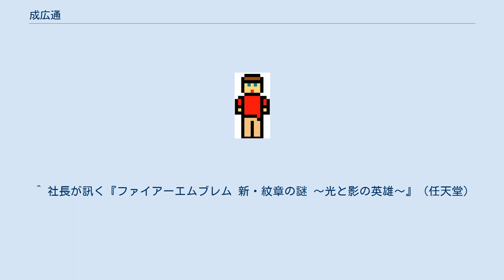成広通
成広 通（なりひろ とおる、1963年 - ）は、日本のゲームクリエイター。
岡山県出身。
インテリジェントシステムズ取締役および同社企画開発部部長。
 1986年、北西亮一らと共にインテリジェントシステムズ（IS）を創業。
同社の代表作である『ファイアーエムブレム』シリーズ（任天堂発売）に『外伝』など一部のタイトルを除いて初期から関わっており、第3作『紋章の謎』ではチーフプログラマーを務めた。
 第1作『暗黒竜と光の剣』よりシリーズの事実上の「生みの親」としてディレクターを務めていた加賀昭三が『トラキア776』を最後にISを退社した後の『封印の剣』ではディレクターを務める。
続編『烈火の剣』ではプロデューサーに就任しており、事実上の2代目シリーズ統括責任者となっている。
 『ファイアーエムブレム』以外のタイトルでは『ファミコンウォーズ』『カエルの為に鐘は鳴る』『スペースバズーカ』などに関わっていることがスタッフロールより確認できる。
 ^ a b “暁の女神 開発スタッフインタビュー”. 2007年8月26日時点のオリジナルよりアーカイブ。
2010年7月25日閲覧。
（ニンドリドットコム） ^ “「ファイアーエムブレム」のこれまでとこれから。ファミコン時代の開発秘話から最新作「ファイアーエムブレムif」までを制作陣に聞く”. 4Gamer.net (2015年4月28日). 2017年1月28日閲覧。
 ^ 社長が訊く『ファイアーエムブレム 新・紋章の謎 〜光と影の英雄〜』（任天堂）